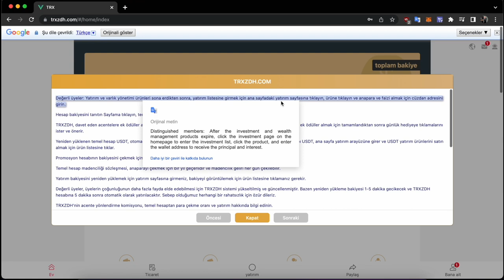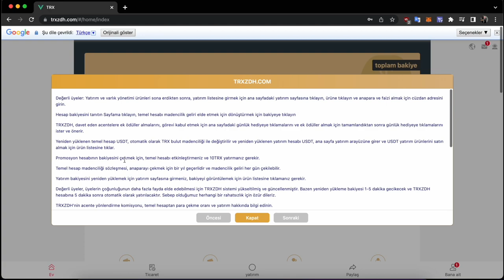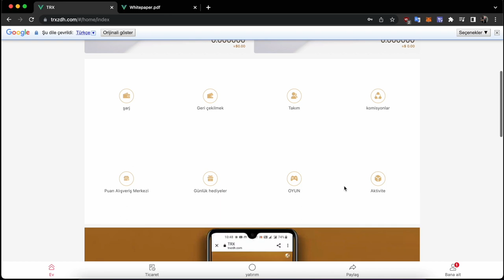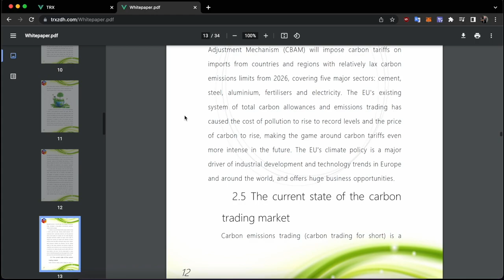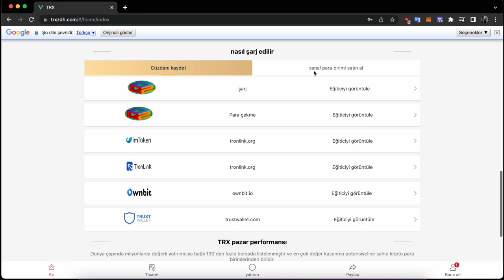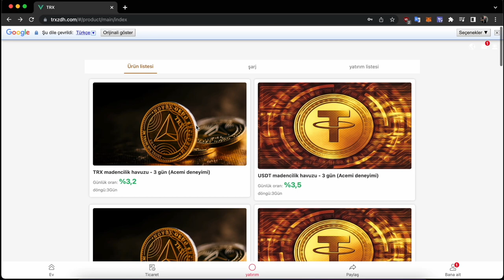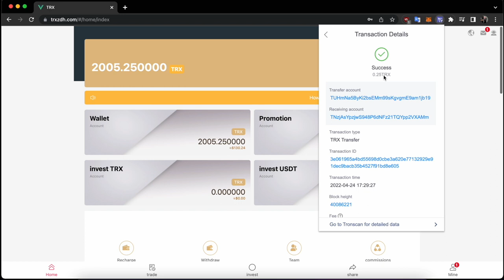TRX'i ücretsiz kazanın ve kazanın | TRX bugün yeni site | TRX madenciliği | Çevrim içi para kazan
Dünyanın en büyük TRX pazarına hoş geldiniz

Resmi Telegram müşteri hizmetleri: @xiaoxue9

Zengin ödüller almak için şarj etmeyi önerin:
Yeni kullanıcılar önermenin ödülleri: Birinci seviye kullanıcılar için %13, ikinci seviye kullanıcılar için %6 ve üçüncü seviye kullanıcılar için %3.

A kullanıcısını 130TRX almak için 1000TRX yatırmaya davet ediyorsunuz
A, B'yi davet ediyor
B 50TRX elde etmek için şarj edin ve 1000TRX yatırım yapın
B, C'yi davet ediyor
20TRX almak için 1000TRX yatırın ve yatırım yapın. Not: Davet edenin yatırımı yeniden yüklemesi gerekir

Yatırım gelir oranı:
Mevduat 1000TRX, yatırım süresi: 5 gün, günlük faiz oranı %5, günlük gelir 50TRX ve anapara artı vade sonrası toplam getiri:
1250TRX

【TRXZDH.COM】Resmi platform, yeni başlayanların yalnızca kendi TRX'lerini ve diğer fonlarını platforma yatırmaları yeterlidir ve ardından platform otomatik olarak size yardımcı olacaktır.
madenciliğe katılın, gelir her gün hesabınıza çekilebilir, en yüksek gelir %5-10'dur. Youtube, Facebook, Twitter, Tiktok'ta paylaşın... %20'ye varan kazanç elde edin
bonus.